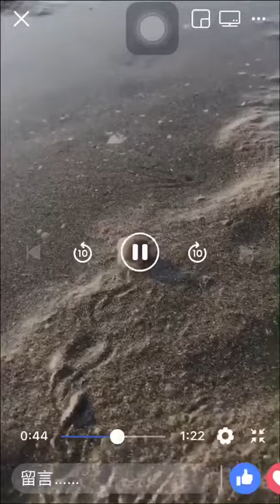●有沒有看過蛤蜊走路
歡迎您來電預約

✿市區接送✿長途接送✿醫療預約託付接送
✿高鐵接送✿觀光旅遊✿包車環島自由行
✿汽車接電✿私事代辦✿計程車緊急送件
✿機場接送✿商務洽公✿會議接送
✿急件快遞✿代客駕車✿代客機場接送
✿機場接送✿國內旅遊✿婚紗外拍接送
✿代客購物✿飯店接送✿學生小型搬家服務
✿各種生活上事情需要幫手皆可以討論
✿出發地點或回程地點在新竹最利消費者